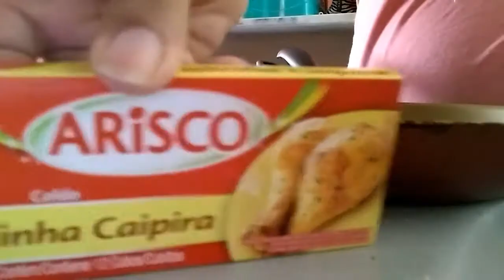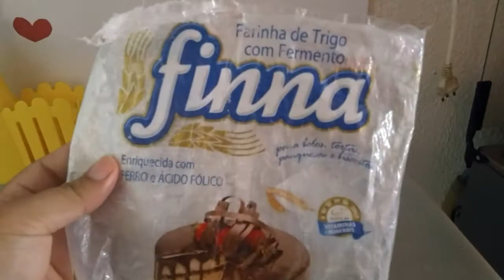VLOG : Domingo | Almoço| Bella na cozinha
Bolo de chocolate Simples feito pela Bella

Olá , se você é novo aqui no canal , seja muito bem vindo(a)
Estamos felizes em compartilhar com você um pouquinho da palavra de Deus .
Somos